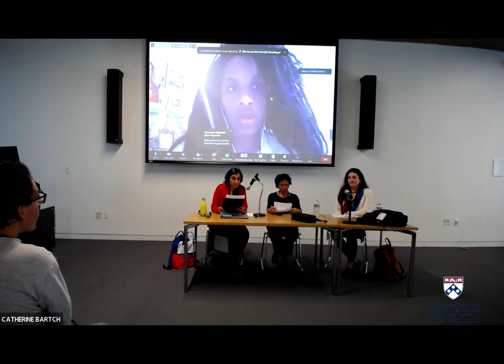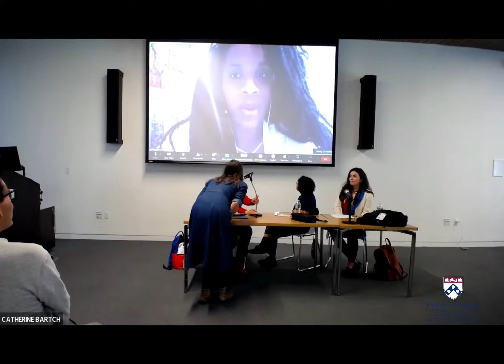The Presidential Elections in Brazil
With presidential elections looming, the Brazilian populace and world are on edge, as the largest democracy in Latin America heads to the ballot box.  What implications does the outcome of the October 2nd presidential and general election (with a potential presidential run-off slated for Oct. 30th), have on the state of democracy in Brazil? Whether Jair Bolsonaro pulls ahead or Lula wins as polls are predicting, how will policy change or stay the same with the outcome? Will political polarization endure in the country? Historian and Brazilian expert Melissa Teixeira (Penn) joins CLALS Distinguished Visiting Scholar Marilene Felinto, a renowned columnist for the Folha de S. Paulo and award-winning author, and Magda Gomes, the founder of Ghetto Institute and A Rocinha Resiste in Rio de Janeiro, for this important and not-to-missed discussion on Brazilian politics.

A Discussion with Melissa Teixeira, Assistant Professor of History; Marilene Felinto, CLALS Distinguished Visiting Scholar, and Magda Gomes, Founder of the Guetto Institute and A Rocinha Resiste.

CLALS Director Tulia Falleti will serve as the host and moderator.

Melissa Teixeira is a historian of modern Brazil, with interest in legal history and the history of economic life. Her current book project South Atlantic Economic Lives: Remaking Capitalism and Citizenship in Twentieth-Century Brazil explores Brazil’s response to the political, economic, and social crises of capitalism following the Great Depression. It highlights the pivotal but understudied interwar experiment with corporatism, a model that promised a “third path” between capitalism and communism. The book argues that corporatism transformed the Brazilian state into an agent of economic development, and explains why it matters that this transformation was engineered under an authoritarian regime. The book adopts a novel approach to the history of economic life by incorporating wide-ranging legal, economic, and cultural sources to document the process of state-building from the perspective of government ministries and grocery markets alike. It further innovates with its comparative and transnational approach to state-led efforts to reorganize the national economy by drawing upon connections to the New Deal in the United States, Italian Fascism, and the Portuguese Estado Novo.

Marilene Felinto was born in the city of Recife, in the Northeast region of Brazil, in 1957, but was raised in the city of São Paulo, where her family settled in 1969. She is an award-winning fiction writer with the most important prize in Brazilian literature, the Jabuti Prize, in the Author Revelation category (1983) for the novel As Mulheres de Tijucopapo  (The Women of Tijucopapo). The novel is translated into English (by the University of Nebraska Press), French, Dutch and Catalan. She has also written The enchanted lake of Grongonzo , Postcard , Journalistically incorrect (2001) and Obscene abandonment: love and loss (2002), as well as an essay on Graciliano Ramos , Other heroes and this Graciliano.

Her most recent book, the collection of short stories Mulher Feita, will be released in September 2022. She has six other books published, including novels, short stories, articles and essays collections. Felinto is a translator from English to Portuguese, and have translated works by Virginia Woolf, Joseph Conrad, Edgar Alan Poe, Ralph Ellison, Hilton Als among others. She is a journalist currently writing as a columnist for the Brazilian highly regarded daily newspaper Folha de S. Paulo. Felinto was a visiting writer by the Department of Spanish and Portuguese at the University of California at Berkeley in 1992 and was a lecturer for several other American and European institutions.

She is CLALS Visiting Scholar from September, 2022 to August, 2023.

Magda Gomes is a Project Manager, student of Civil Engineering, and parliamentary advisor for strategic planning in the City of Rio de Janeiro. Founder of the Guetto Institute and A Rocinha Resiste. She was recently recognized in Brazil for her efforts in mitigating the effects of COVID-19 in her community : Rocinha.